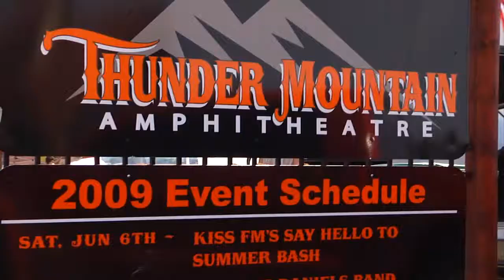Clvr Tv: Thunder Mountain Harley Davidson - Episode 1 - Part 2